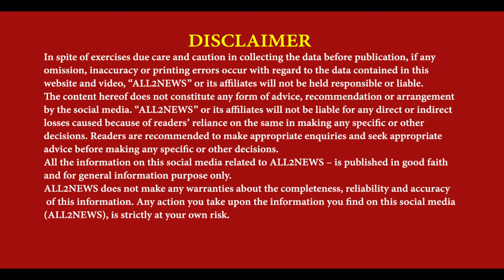Dera Baba Nanak police caught shooters running | 2 arrested in Hardorwal Kalan | firing denied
ਖੇਤਾਂ’ਚ ਡੇਰਾ ਬਾਬਾ ਨਾਨਕ ਪੁਲਿਸ ਨੇ ਦੌੜਾਂ ਲਾ ਫੜੇ ਨੌਜਵਾਨ
ਹਰਦੋਰਵਾਲ ਕਲਾਂ’ਚ ਗੋਲੀ ਚਲਾਉਂਣ ਵਾਲੇ ਕੀਤੇ ਕਾਬੂ
 ਪੁਲਿਸ ਨੇ ਗੋਲੀ ਚੱਲਣ ਤੋਂ ਕੀਤਾ ਇਨਕਾਰ
Dera Baba Nanak police caught shooters running, 2 arrested in Hardorwal Kalan, police firing denied, rporter krishan gopal dera baba nanak,